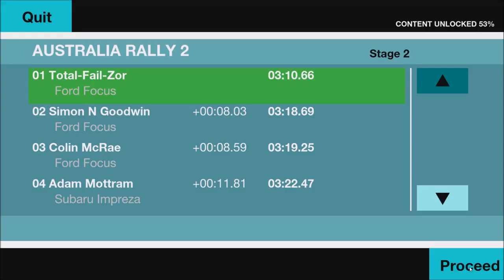Colin McRae Rally Remastered Edition - Australia Rally 2 - Stage 2